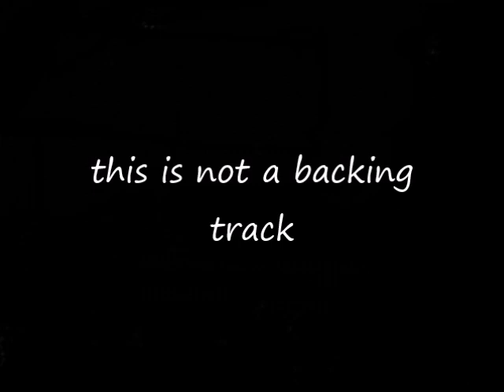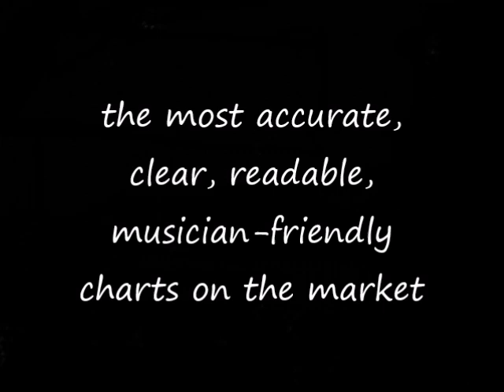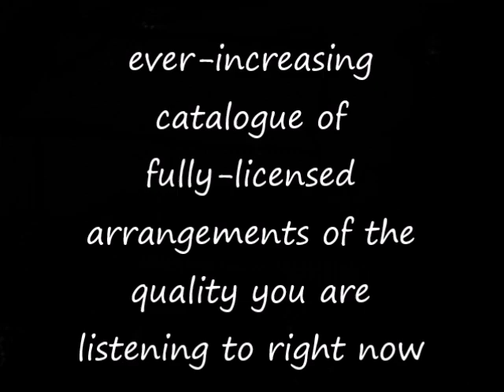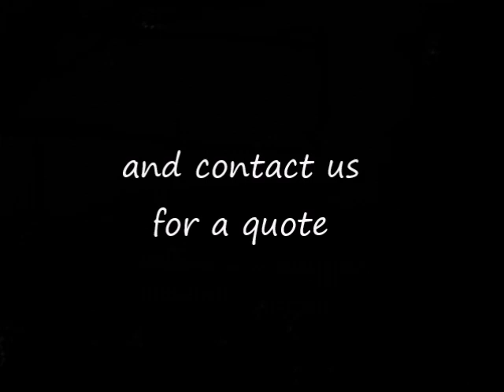Baby Jane (rod stewart) go-charts musical arrangements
audio example of go-charts.com ('s) musical arrangement (7/8 piece) of 'Baby Jane' by rod stewart